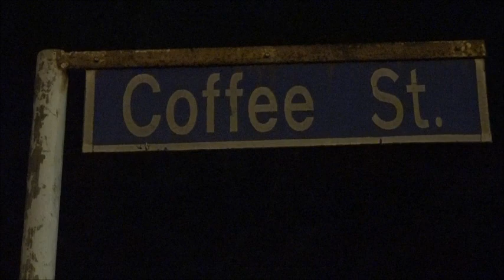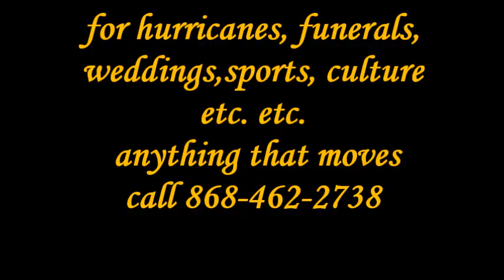7.3 Magnitude EARTHQUAKE Rocks T&T, Guiana, Grenada - August 21,2018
6.8 magnitude earthquakes rocks TT, Guyana, Grenada

A 6.8 magnitude earthquake struck at 5:31 pm near Venezuela.

It was felt across  TT, Venezuela, Guyana,  Grenada.  People from St. Lucia and Barbados, St. Vincent have also reported feeling the quake. Tremors shook Newsday's offices on Pembroke Street and there are reports of tremors in Port of Spain, San Fernando and Petit Valley.

Video Player

00:00
01:11

Residents in Arima and Carenage report no electricity.

Residents described the earthquake  as "massive" in Carapo, with car alarms going off in some parts of the area.

Newsday staff at muster point after earthquake.
On Fort George, books fell off bookcases and bottles fell off shelves.

Workers at the Red House were on scaffolding when the tremors started. Contractors are doing a head count to make sure all workers are accounted for

Walking through the Brian Lara Promenade and groups of people are gathered discussing the earthquake, the sound of police and ambulance sirens ring through and a woman on a loudspeaker warns that the earthquake was a sign from God.

Glass shattered at the Ministry of Sport building shows a crack following a magnitude 6.8 earthquake the rocked several countries in the Caribbean.
The following information was supplied by the UWI Seismic Research Centre- Automatic Earthquake Location:

UWI, SRC - Automatic Earthquake Location

DATE AND TIME:
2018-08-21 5:31 pm (Local Time)
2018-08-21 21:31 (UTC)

MAGNITUDE:
6.8

LOCATION:
Latitude: 10.51N
Longitude: 62.76W
Depth: 73 km

NEARBY CITIES:
55 km ESE of Carúpano, Venezuela
95 km NE of Maturín, Venezuela
131 km SE of Porlamar, Venezuela